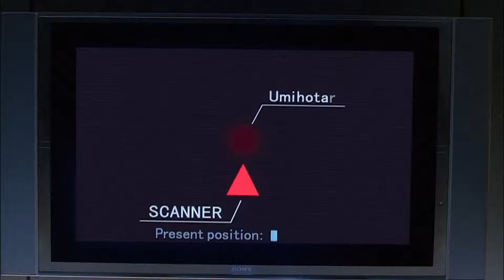INTO THE SUN - (SCENA INIZIALE)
Into the Sun è un film del 2005 diretto da Christopher Morrison, sul filone yakuza, co-prodotto, co-sceneggiato e interpretato da Steven Seagal.